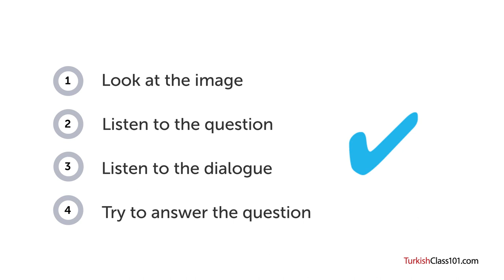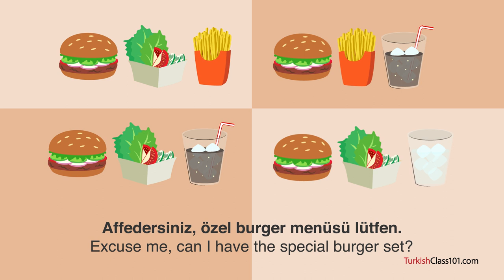Turkish Listening Practice - Ordering a Burger in Turkish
With this video you will improve your Turkish skills.
↓Check how below↓
If you don't understand much Turkish and want to be able to understand and speak it, this video is made for you because it will get you to improve your Turkish skills!
TurkishClass101 is here to help you progress in your Turkish study.